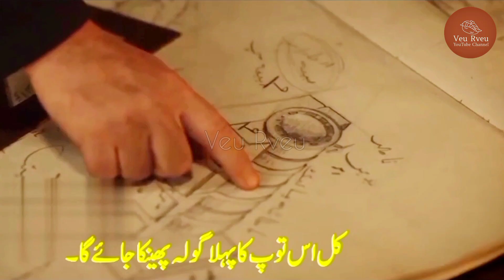Urdu Subtitles & Urdu Reviews | Trailer.1 Episode.11 | Mehmet Fatihler Sultanı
mara hatun,mara hatun fatih sultan,and mara hatun,mara hatun hayatı,fatihin üvey annesi mara hatun,the life of hüma hatun,mara hatun kimdir,mara hatun netflix,mara despina hatun,kızılelma mara hatun,mara despina hatun kimdir,mara hatun tuba büyüküstün,hüma hâtûn hayatı,mehmed fetihler sultanı mara hatun,ii. muradın eşleri fatih sultan mehmedin annesi hüma hâtûn ve üvey annesi mara hatun hayatı,harem,murat bardakçı,atsız karaduman,hungary